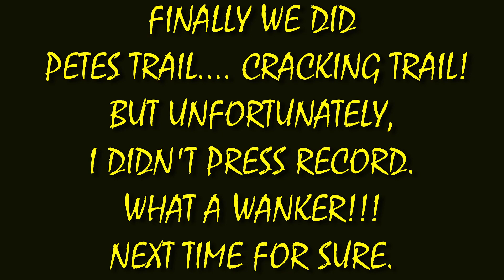Sick Arvo session with Aidan from Bicycle Curious @ Nerang Mtb Trails //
Hello People,
This weeks vid I meet up with fellow Youtuber Aidan from Bicycle Curious, to show me a very small insight in the trails at Nerang state Forest. Such a sick place to ride, I love exploring new trails and will definitely be back for more.

Huge shout out to the 2 legends we met and had a chat with at the start and the end of Pete's trail.
It blows me away when I see riders out on the trail and they recognise me and tell me they enjoy my vids. Its such a spin out, but so cool!

Also Id be super stoked if you'd Help a brother out and tell your mates !

Cheers Jules✌

Video Filmed and Edited By me...  Jules